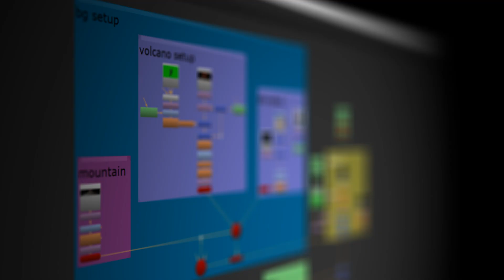Houdini Fire simulation by Subhadeep mondal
Full tutorial coming soon